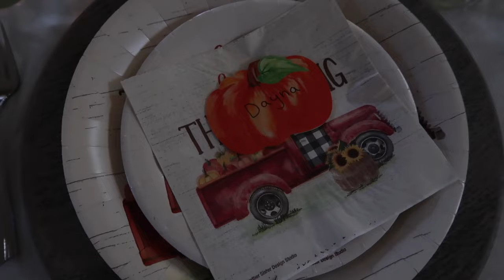DECORATING FOR CHRISTMAS OR THANKSGIVING? | CHRISTMAS TREE DECOR IDEAS | GET READY FOR THE HOLIDAYS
AMAZON FAVORITES:

LUG TRAVEL BAG:

MICROFIBER BEACH (TRAVEL) TOWELS:

GoPro HERO9 BLACK CAMERA:

Canon PowerShot G7X Mark II Digital Camera:

Monitor Stand Riser Desk Organizer:

Bookshelf for Desktop Storage:

ART MARKER SET:

CURRENT PHONE CASE:

FETCH APP -2000 BONUS points w/ REFFERAL CODE:
5KKJA